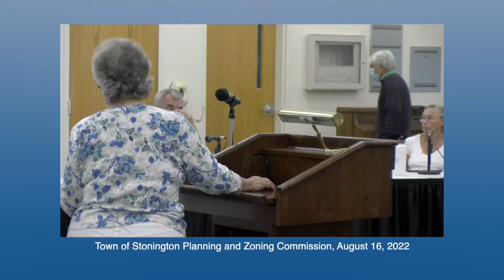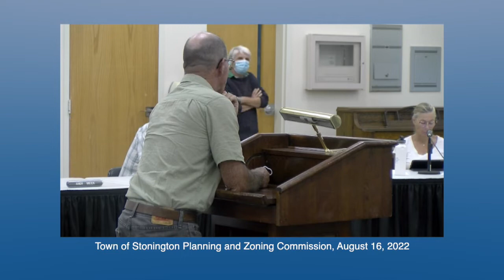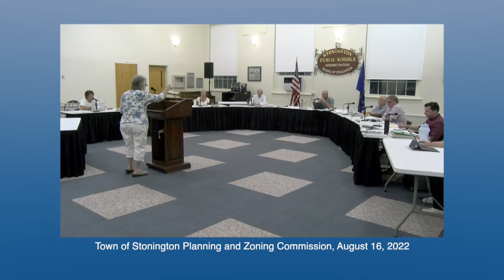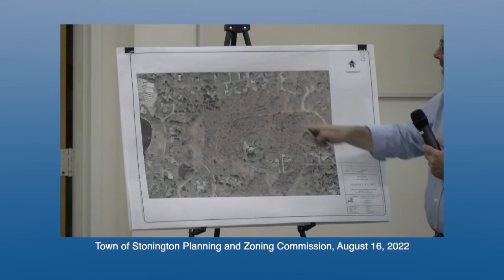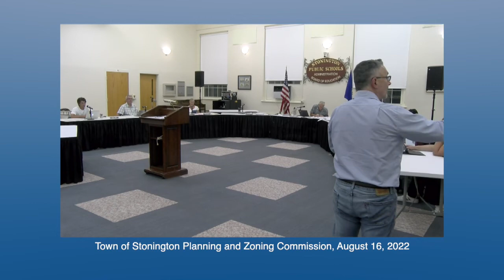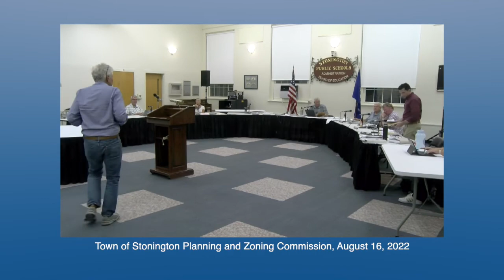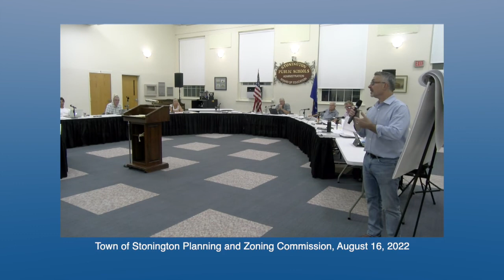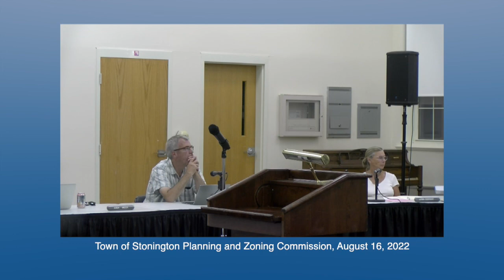Stonington Planning and Zoning Commission - Aug. 16, 2022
Town of Stonington, CT, Planning and Zoning Commission meeting August 16, 2022.
Includes Zoning Regulation Amendment to create regulations for cannabis establishments in the community.